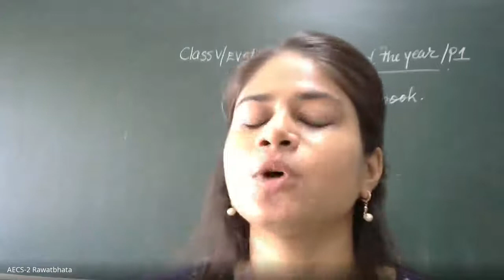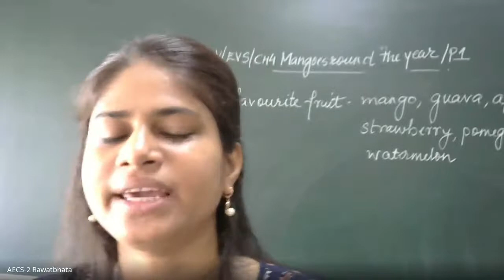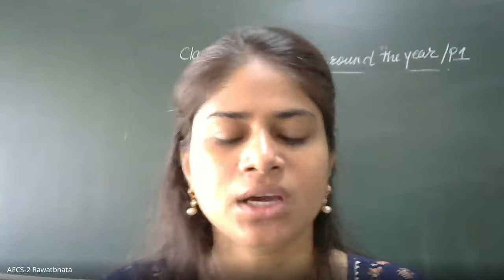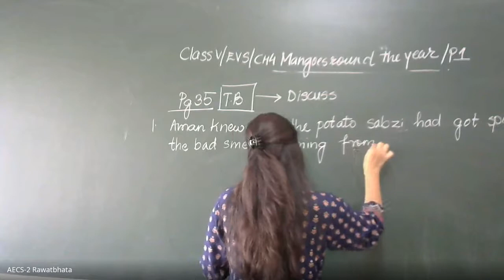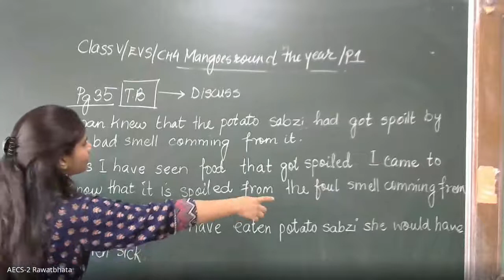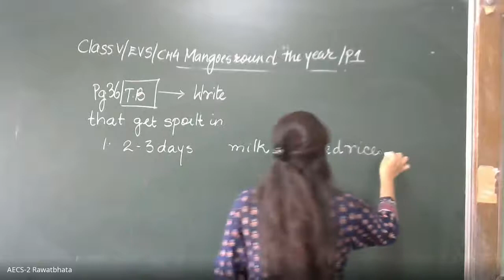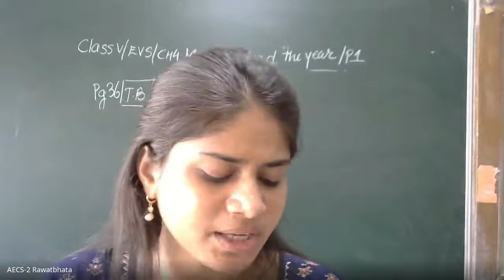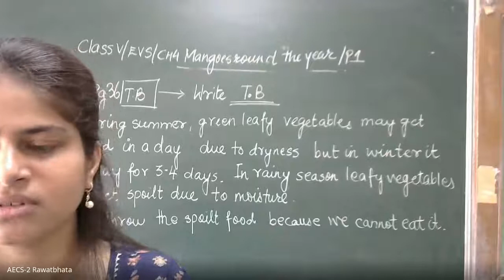ClassV /EVS/Ch-04-Mangoes Round The Year